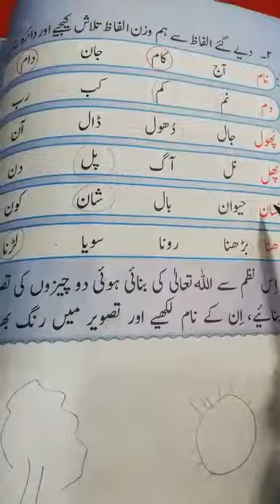Class Two :lecture #29 subject :urdu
Video from Sobia